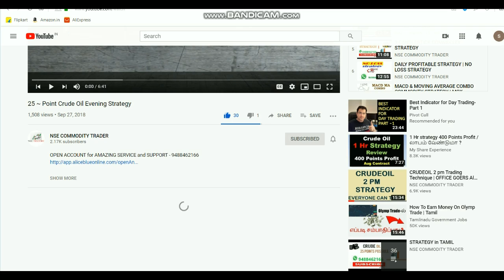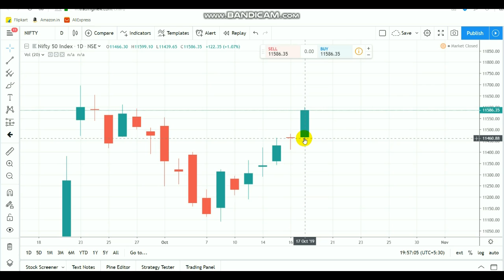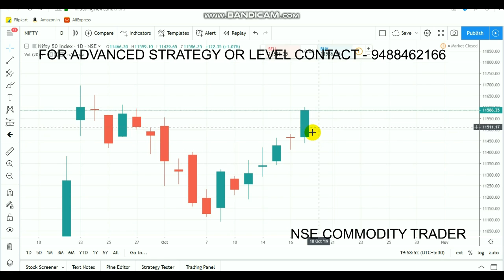Nifty Technical View | Equity Bullish Candle | Intraday Breakout Ranges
O p e n account by click LINK - 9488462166